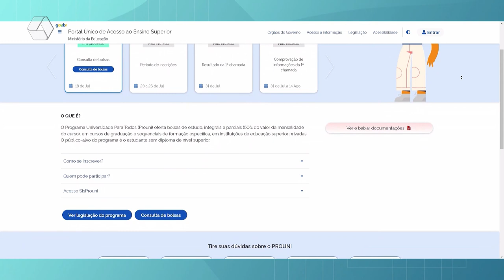Inscrições para o 2º semestre do Prouni iniciam na terça-feira